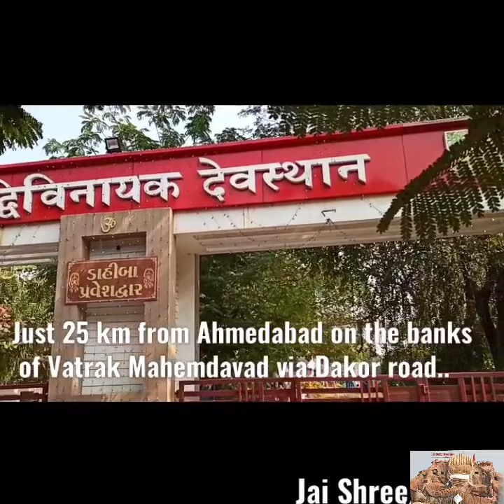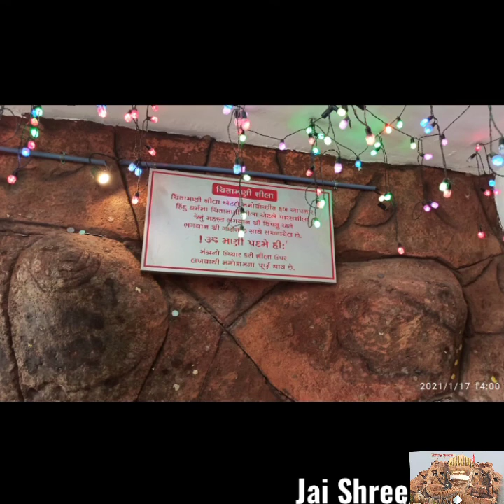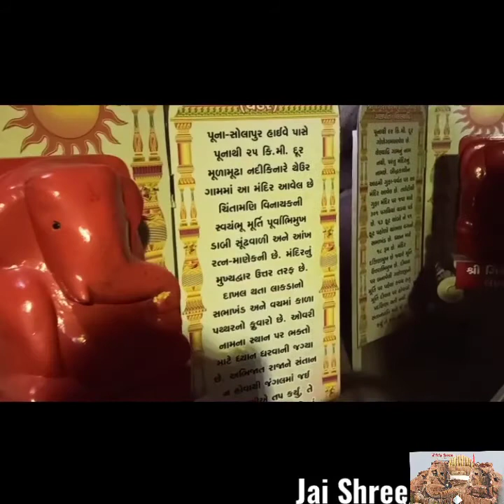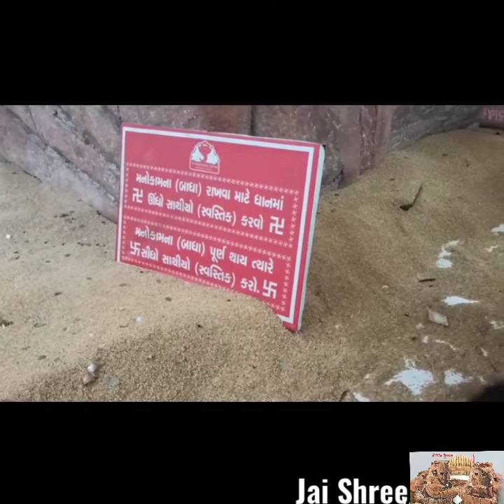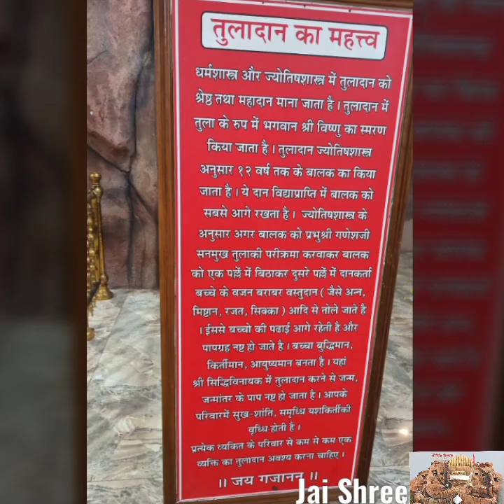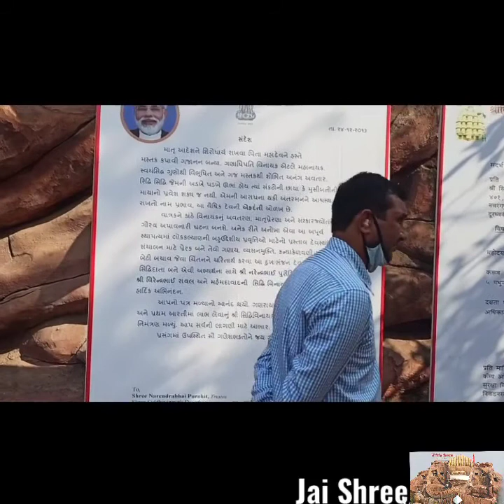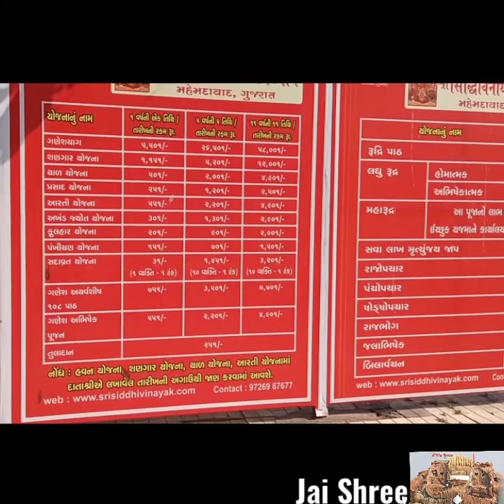Shree Siddivinayak Temple | I Biggest Temple | Ahmedabad | GANESH MANTRA Sukhkarta Dukhharta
Siddhivinayak Temple is the temple of lord Ganesha which is situated at Mahemdavad city of Gujarat. The temple lies just 25 km from Ahmedabad on the banks of Vatrak Mahemdavad via Dakor road. This Sri Siddhivianayak temple is one of biggest temple in structure and with an in-built lift facility. Address: Shree Siddhi Vinayak Devasthan, GJ SH 3, Nr Vatrak River, Mahemdabad, Gujarat Location: Just 25 km from Ahmedabad on the banks of Vatrak Mahemdavad via Dakor road.

Sukh Karta Dukh Harta" | "Ganpati Aarti" | Sukhkarta Dukhharta Beautiful song Lord ganesh. jaidev jaidev jai mangal murti | sukhkarta dukhharta - ganesh bhajan ; Ganpati Baapa Aarti Ganesh ji Vandana , Mangal Murti Moraya, Bappa ki Aarti..